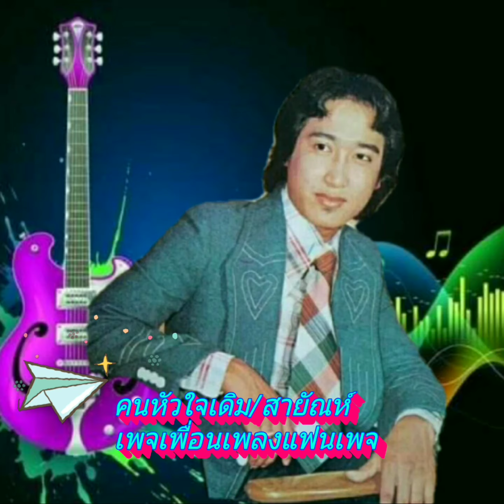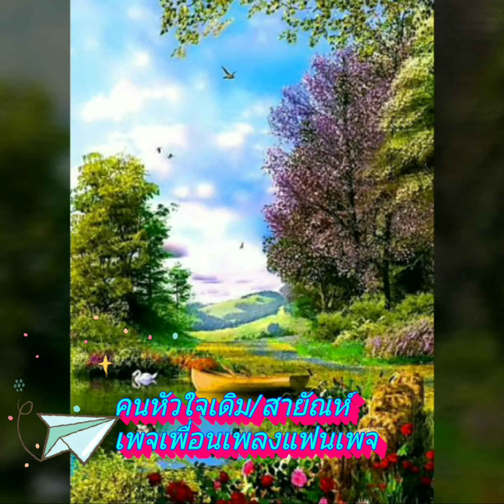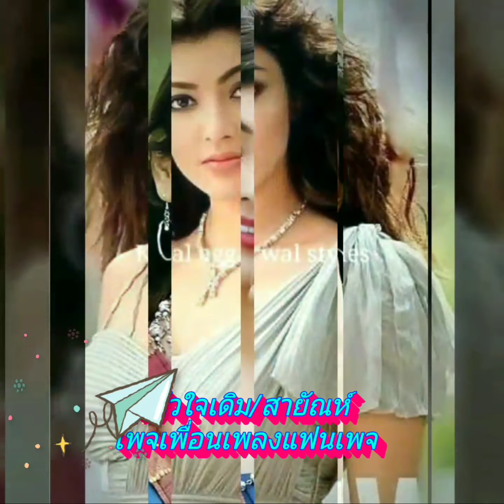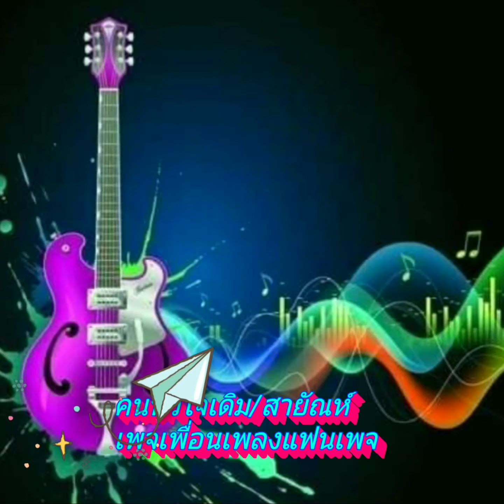คนหัวใจเดิม สายัณห์ สัญญา